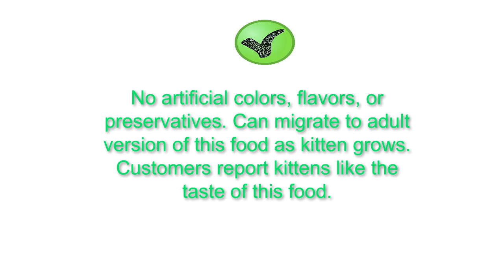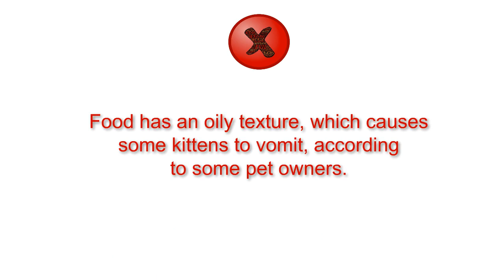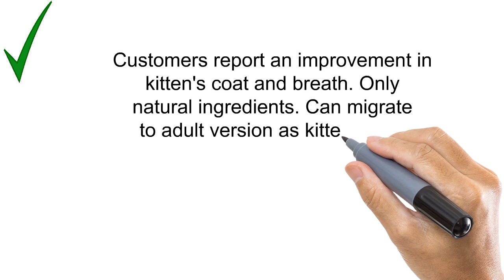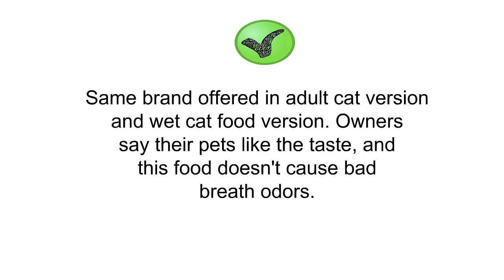The Top 3 Best Kitten Food You Can Buy 2019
3. Hill's Science Diet Dry Kitten Food
2. Blue Buffalo Blue Healthy Growth Kitten Chicken & Brown Rice Recipe Dry Cat Food
1. Nutro MAX Dry Cat Food